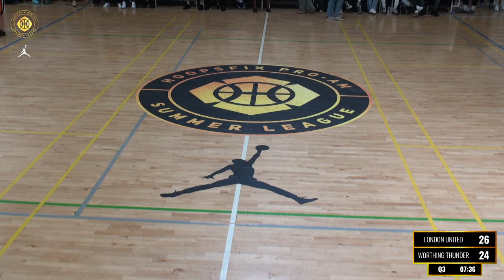London United vs Worthing Thunder - Hoopsfix Pro-Am | Week 2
London United take on Worthing Thunder in Week 2 of the Hoopsfix Pro-Am.

London United roster:
Afra Khalil
Derin Olatunde
Romario Spence
Daniel Azancot
Rinor Dragusha
Justin Wickham
Onome Onyaiwu
Joseph Richards
Peter Turay
Timothy Gilmore

Worthing Thunder roster:
Veron eze
Eljay Morris
Andre Arissol
Ishmael Fontaine
Matthew Bryan Amaning
Lovell cook
Hafeez Abdul
Orlan Jackman
Malachi Boakye-Yiadom
Taiwo Badmus